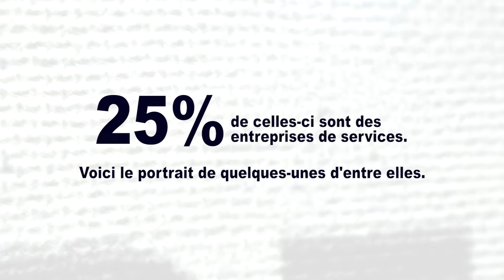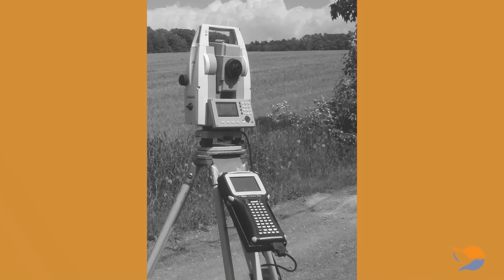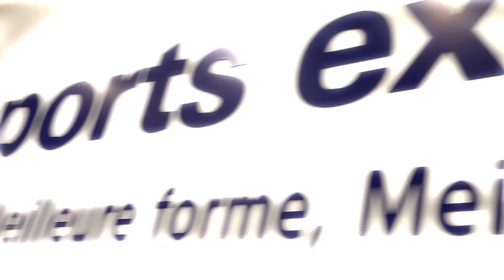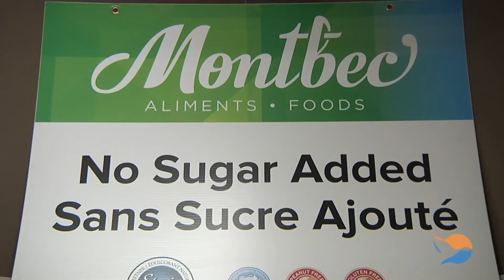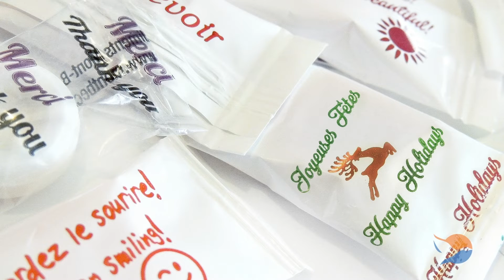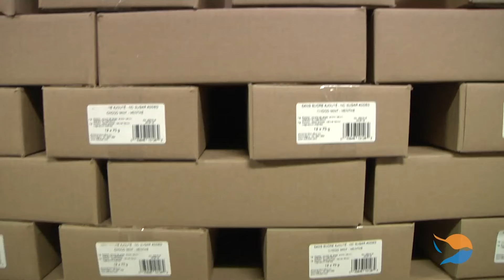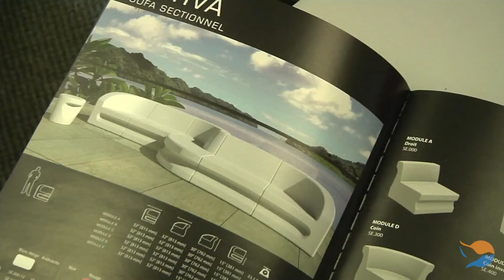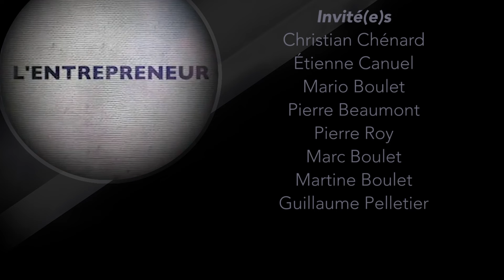L'Entrepreneur (É4)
Dans cette émission, on découvre le parcours d'entrepreneurs et l'histoire de leur entreprise d'ici telles que: Arpentage Côte-du-Sud, Sports Expert, le Marché du Fermier, Aliments MontBec et Luminaire Futura.